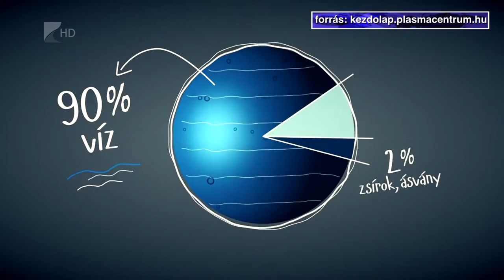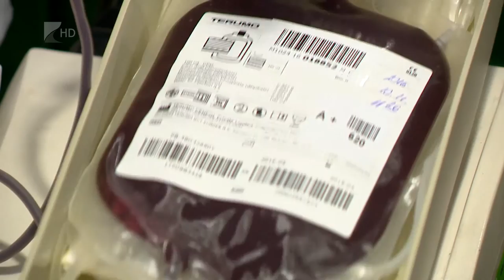“Olcsóbb a vérplazma” - Kölcsey Tv